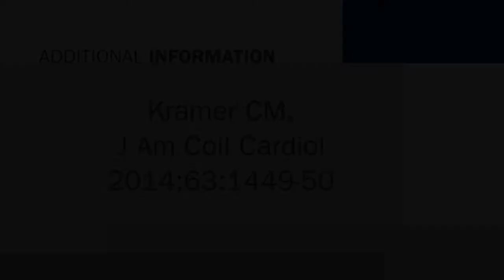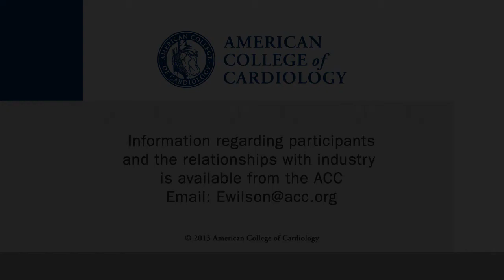Avoiding the Imminent Plague of 'Troponinitis'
A commentary in the Journal of the American College of Cardiology underscores the critical need for reference limits for high sensitivity cardiac troponin assays. This interview with Christopher M. Kramer, MD, Professor of Radiology at the University of Virginia Health System in Charlottesville, VA, was conducted at ACC.14 in Washington, DC.